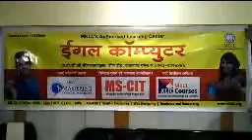11210040 Eagle Computers Jalgaon 2016 - Center Decoration